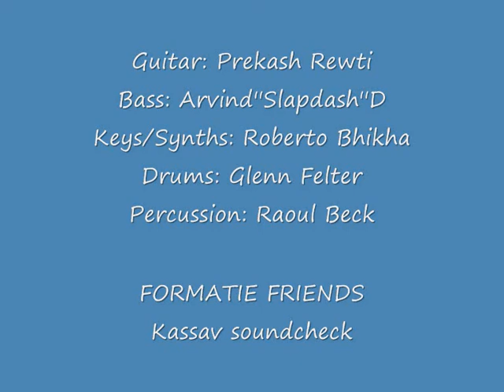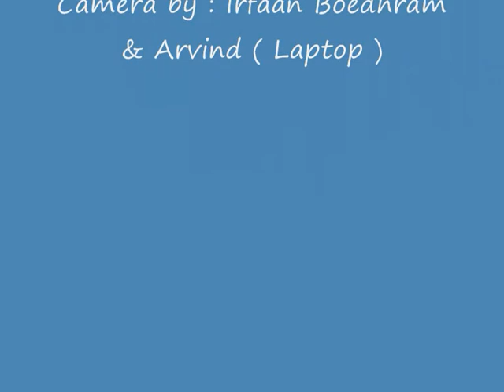Formatie Friends ''Kassav - Mikolo''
Formatie Friends played the song Mikolo with a short intro of the song Chiré

An attempt of these 2 beautiful songs of the great band Kassav!!!

Arvind''Slapdash''D
Glenn felter
Henk Gopal
Jabien Bakas
Irfaan Boedhram
Prekash Rewti
Raoul beck
Roberto Bhikha
Ronald Ramnares